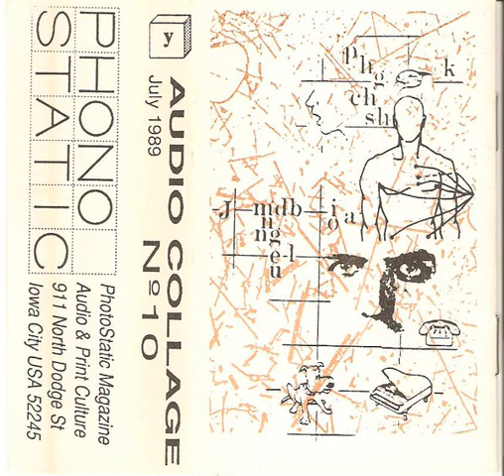Various Artists - PhonoStatic Cassettes [1-10] (1984-1989)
*PhonoStatic #1*

A1 - Paul Neff -  Editor's Spoken Introduction 00:00 - 00:39
A2 - The "All Steel" Space Weenies - Brainwash 00:39 - 06:27
A3 - Twa Dogs in Paris -  Sleeping 06:27 - 10:53
A4 - Lloyd Dunn - Play 1 10:53 - 11:55
A4 - John Heck - Rock 'n' Roll 11:55 - 15:00
A5 - Steve Harp - Violinist Michael Raven With The Hollywood Bowl Symphony Orchestra Conducted By Felix Slavkin 15:00 - 25:47
A6 - Simon Peeks -  Buddy Holly Spin Improv 25:47 - 26:46
A7 - Paul Neff - Spoken Outro 26:46 - 26:54
B1 - Theolonius Mike and his Madcap Morons -  Howdy 26:54 - 32:13
B2 - Secret Luncheon Meat Police - Rackgobbler Frogjiblets 32:13 - 37:38
B3 - Ralph Johnson - Richard's Mother 37:38 - 45:23
B4 - 9digit Zip - Yes, John, We Have Better Things To Do With Our Hands 45:23 - 48:13
B5 - 9digit Zip - Recent Piece 48:13 - 49:58
B6 - Smut Monkey - Swoop 49:58 - 51:59
B7 - Paul Neff - Editor's Spoken Outro 51:59 - 52:38

*PhonoStatic #2: Audio Vérité*
A1 - Creature Comforts - Alone Together (Dr. Falwell's Lament)  52:38 - 55:55
A2 - Creature Comforts - I Love You 55:55 - 58:06
A3 - Ralph Johnson - For The Rest Of Your Life 58:06 - 1:00:10
A4 - 9digit Zip - Telephone Piece 1:00:10 - 1:04:10
A5 - 9digit Zip - Loops From My Collection 1:04:10 - 1:06:14
B1 - Lloyd Dunn / W. Ng / L. Hodges - Home Vérité 1:06:14 - 1:08:15
B2 - Lloyd Dunn / W. Ng / L. Hodges - TV Vérité 1:08:15 - 1:12:48
B3 - Lloyd Dunn / W. Ng / L. Hodges - Street Vérité 1:12:48 - 1:16:03
B4 - Lloyd Dunn / W. Ng / L. Hodges - More Vérité 1:16:03 - 1:18:47
B5 - Lloyd Dunn / W. Ng / L. Hodges - Breath Vérité 1:18:47 - 1:19:46

*PhonoStatic #3: Glossolalia*
A1 - Kathleen Yearwood - Azure Cliff Record Pt. II 1:19:46 - 1:23:07
A2 - Tim Risher - Grate Music 1:23:07 - 1:25:43
A3 - 9digit Zip - Distorted Speech Continuum 1:25:43 - 1:27:03
A4 - Steve Harp - Soundtrack To Graffiti (Excerpt) 1:27:03 - 1:31:44
A5 - Minóy - Shortwave Samba 1:31:44 - 1:34:06
A6 - Lloyd Dunn - I Couldn't Get Through 1:34:06 - 1:34:56
B1 - The Creature Comforts - Bill Butler Cut-Up 1:34:56 - 1:36:44
B2 - Kathleen Yearwood - Song For Vancouver 1:36:44 - 1:42:07
B3 - Lloyd Dunn - Soundtrack To Buz 1:42:07 - 1:47:00
B4 - Qwa Digs Under Paris's -  Bite Action 1:47:00 - 1:49:53

*PhonoStatic #4: The Persistence Of Hearing*
A1 - The Haints - Nothin' But A Haint 1:49:53 - 1:52:23
A2 - The Less Than Adequate Band - Good Morning / Conversation 1:52:23 - 1:56:01
A3 - Lloyd Dunn - Tape Jazz II (West End Blues) 1:56:01 - 2:02:22
A4 - Kathleen Yearwood - Silently Depressed (Excerpt) 2:02:22 - 2:04:52
B1 - Tim Risher - Howl 2:04:52 - 2:10:11
B2 - Dan Fuller - Jesus Impregnate Me Lord 2:10:11 - 2:12:03
B3 - Qwa Digs Never Parish -  Dis N Dat 2:12:03 - 2:16:06
B4 - Richard Kostelanetz - Epiphanies (Selections) 2:16:06 - 2:19:53

*PhonoStatic #5: Listener's Fatigue*
A1 - Didier Moulinier - ['sic'] 2:19:53 - 2:21:46
A2 - Lloyd Dunn - Achievement Rap 2:21:46 - 2:24:39
A3 - Qwa Digs Never Parish -  Unbell Radio 2:24:39 - 2:27:32
A4 - Batang Frisco - Power 2:27:32 - 2:31:29
A5 - 9digit Zip - I Can Show You The Way Out 2:31:29 - 2:32:31
A6 - Kathleen Yearwood - In Much (Wisdom) Is Much Grief 2:32:31 - 2:37:11
B1 - Zen Sutherland - No Script 2:37:11 - 2:37:41
B2 - Michael Winkler - Word Works (Part I, Excerpt) 2:37:41 - 2:41:51
B3 - Lloyd Dunn - Untitled 2:41:51 - 2:43:32
B4 - Zen Sutherland -  The Scalp Of Christ (Part VI Of 'Out Of Order, Chaos') 2:43:32 - 2:44:24
B5 - Qwa Digs Never Parish - Flippa Ut 2:44:24 - 2:48:43
B6 - Zen Sutherland - Zen Signs Off, With Apologies 2:48:43 - 2:51:03

*PhonoStatic #6: World News Cassette*
A1 - Ralph Johnson - Word Salad  2:51:03 - 2:54:50
A2 - Aquatics Ever Tarnish-  WORN (Wakest Omniscient Reconstruction News) 2:54:50 - 3:01:23
A3 - Ybrigor Moss - Verbal Advantage 3:01:23 - 3:03:42
A4 - John Heck - Suspense And Laughter 3:03:42 - 3:10:13
A5 - Lloyd Dunn - Leçon Chinois 3:10:13 - 3:14:12
B1 - Philip Blackburn - Lesson 39 3:14:12 - 3:20:02
B2 - Patrick T - Trek To Ground Zero 3:20:02 - 3:22:01
B3 - Patrick T - What's The Frequency, Kenneth? 3:22:01 - 3:24:19
B4 - Richard Kostelanetz - New York City (Excerpts) 3:24:19 - 3:28:24
B5 - Barry Edgar Pilcher-  Saxophones Of Reality 3:28:24 - 3:35:38
B6 - Patrick T - Space (Excerpt) 3:35:38 - 3:38:04

*PhonoStatic #7: Audio Anxiety* 3:38:04 - 4:25:27

*PhonoStatic #8: Concatenations* 4:25:27 - 5:13:19

*PhonoStatic #9: Concurrencies* 5:13:19 - 6:01:05

*PhonoStatic #10: Audio Collage Cassette* 6:01:05 - 6:49:46